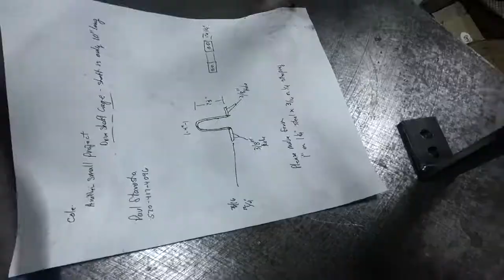That's One Heck of a Box!! RMW Daily Vlog #84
Regal Metal Works Daily Vlog Episode 84